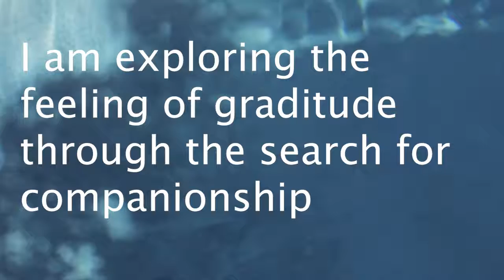17-18-p1 Experimental NinaC